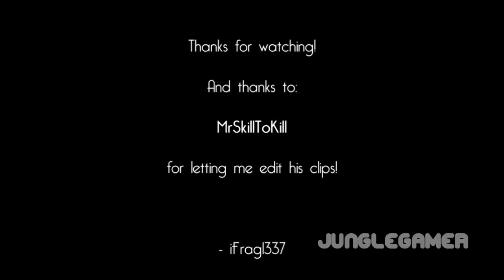Battlefield 3 - C4 Montage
JungleGamer - Montages

Another great work from iFrag1337 with his third minitage submitted to JungleGamer.

Wanna be a director for JungelGamer? Send us a PM if you're interested.

Want to get more views? Then you can send us a PM and we can upload your video. If you want to be a commentator then you can submit weekly videos to us and be a Director for JungleGamer.